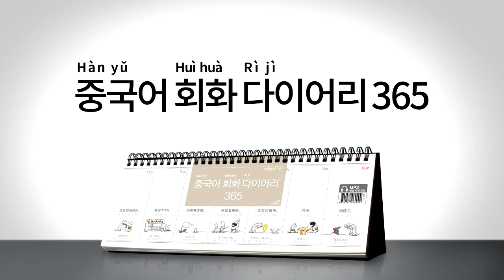2017년 회화 다이어리365 중국어 007